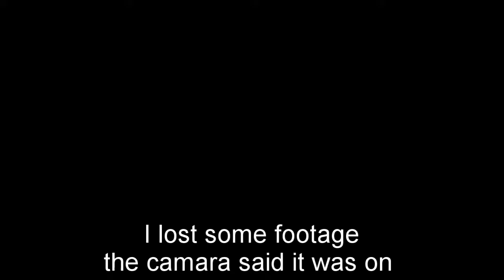Eating Olive Garden and a gas station (Volg 7)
picking food, eating and more getting food!! ;)